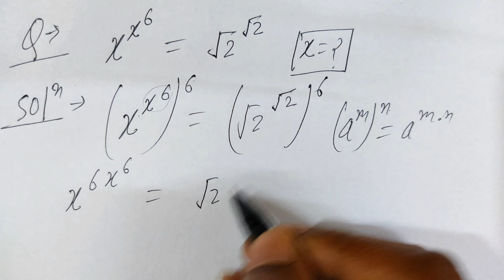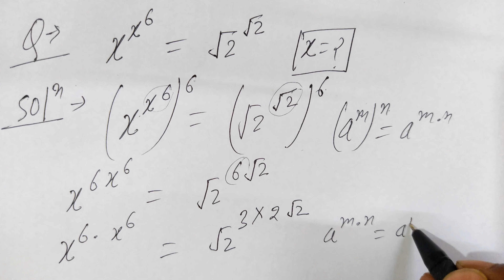A Very Nice Exponents Problem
In this video, I have solved a very difficult question of exponential equation with such a method, please watch the last video.